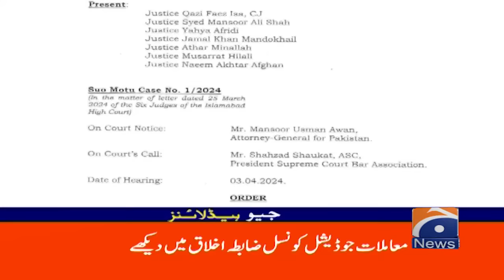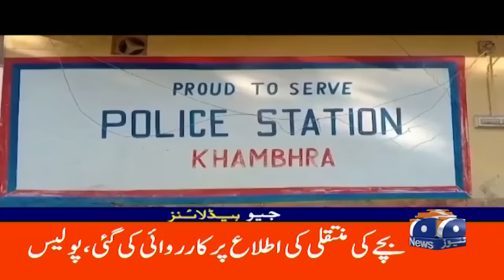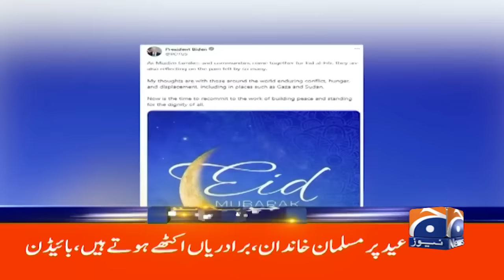Geo News Headlines 11 AM | Good News from Kuwait for Pakistan | 11 April 2024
GeoHeadlines 11 AM | 11th April 2024